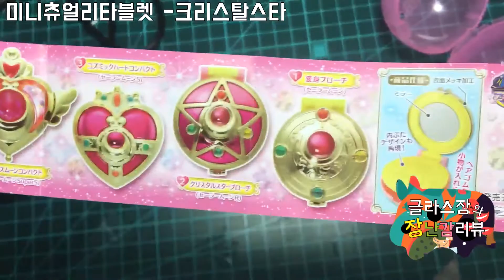세일러문가챠 콤팩트미러,미니츄얼리타블렛 리뷰 ( Sailormoon 美少女戰士セ-ラ-ム-ンtoy ,Sailor Moon Henshin Compact Mirror)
글라스장의 취미생활 - 일본에서 구매한 세일러문가챠 콤팩트미러가챠와 미니츄얼리타블렛 리뷰!